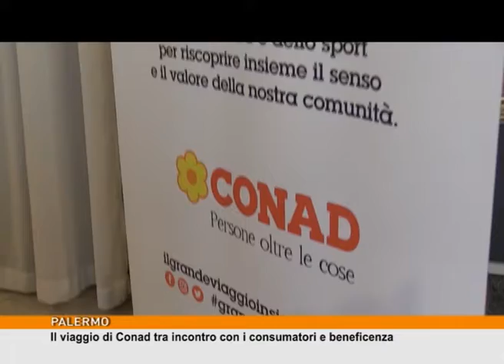Il viaggio di Conad tra incontro con i consumatori e beneficenza [TgMed 19/09/18]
Una tra le più grandi aziende italiane di distribuzione alimentare ha lanciato un'iniziativa che coinvolge associazioni come la Caritas, per fornire gratuitamente generi di prima necessità a chi ne ha più bisogno. Tra gli eventi in programma anche un concerto del Maestro Beppe Vessicchio al Teatro Santa Cecilia di Palermo.